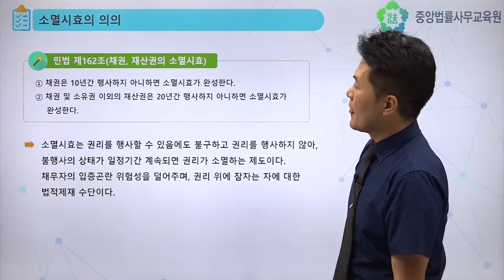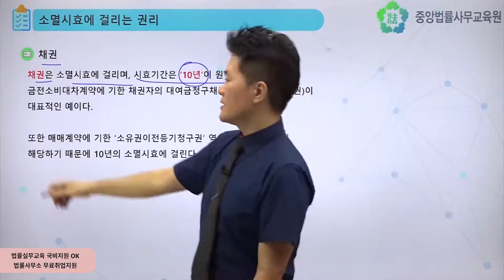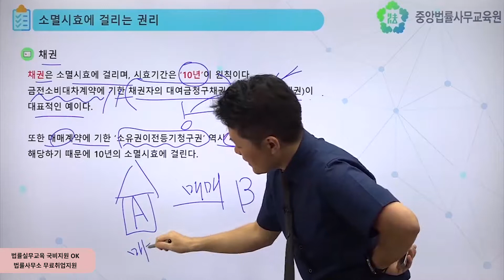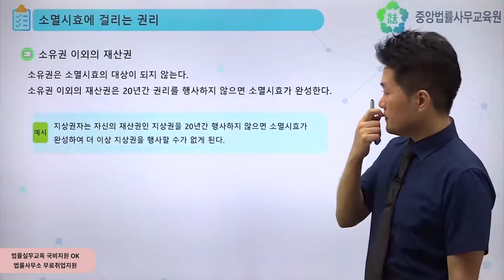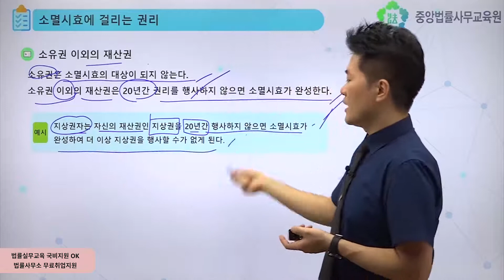[중앙법률]#17 소멸시효의 의의 등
채권자의 대여금청구채권 같은 채권은 소멸시효에 걸리며, 시효기간은 10년이 원칙입니다.
그렇다면 소유권 이외의 재산권의 소멸시효는 어떨까요?
이번 영상을 통해 소멸시효의 의의와 소멸시효에 걸리는 권리에 대해 알아보도록 하겠습니다.